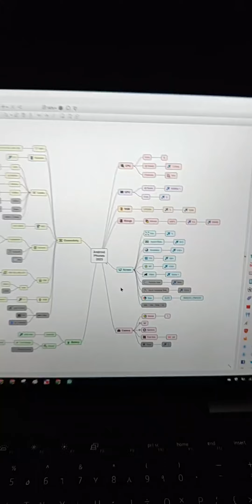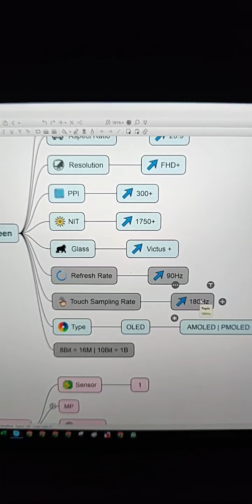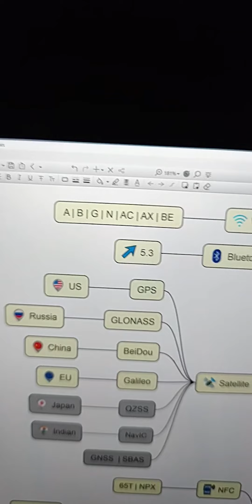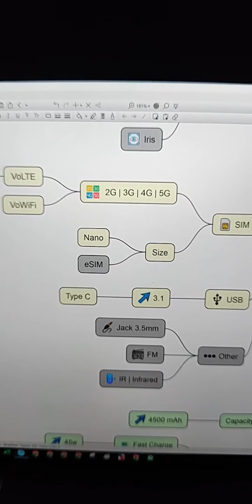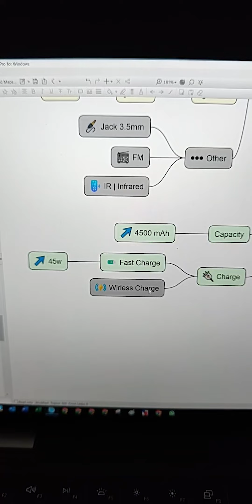سوالف تقنية 367 | XQ55 | عتاد هواتف اندرويد 2023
من سناب عبدالرحمن العنزي مؤسس موقع XQ55